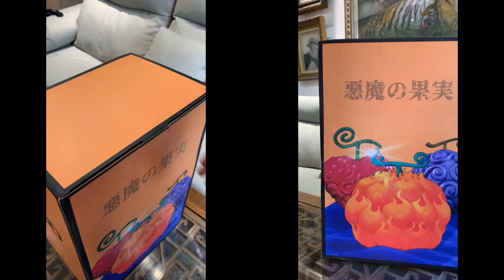RP studio 燒燒果實 到底值不值得收藏 航海王 GK 惡魔果實 開箱 典藏版 艾斯 火焰果實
還原動畫631集登場，德雷斯羅薩篇章高潮，薩波回歸、鬥牛鬥技場最大獎品，燒燒果實展示櫃本尊還原。